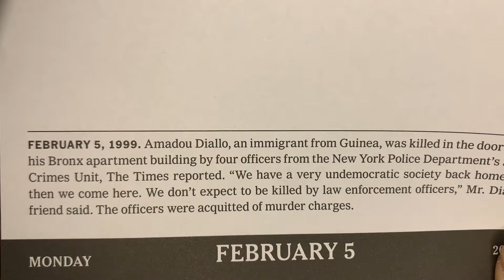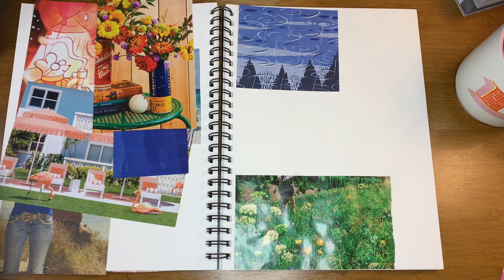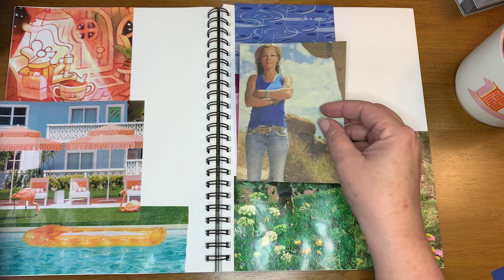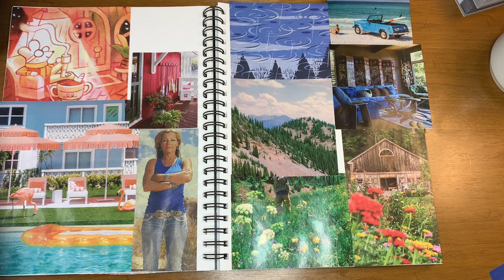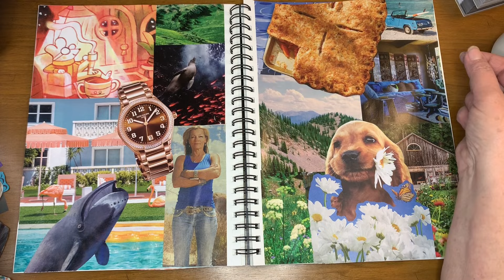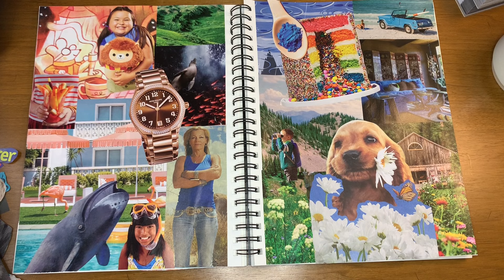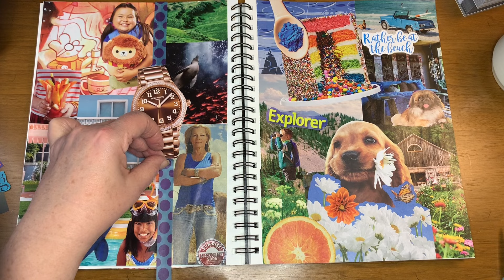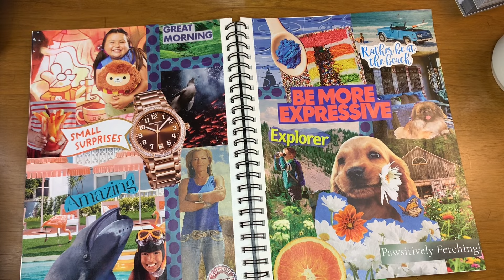LET’S GLUE RANDOM STYLE! Stress Relieving Craft Fun!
Welcome to our crafting channel! Have fun with us and craft along!